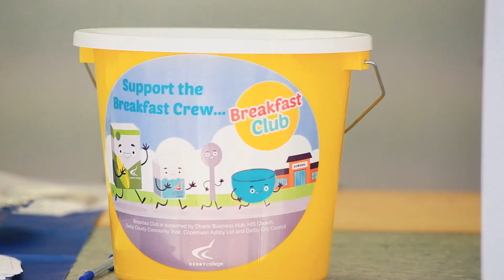Charity Store Wars Trailer 2018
This was the second year in a row that we had been called upon to help with a charity event across Derby city centre

On the 1st of June 2018, throughout Derby businesses were paired up with a charity shop for a day as part of a contest to see who can raise the most money.

Each business had to run the shop and they were tasked with raising cash "any way they like", so there were some inventive ways to raise some cash.